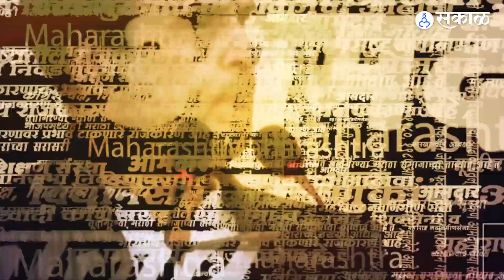Uddhav Thackeray यांनी Roshani Shinde प्रकरणावर Devendra Fadnavis यांच्यावर गंभीर टीका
ठाकरे गटाच्या एका गर्भवती महिला कार्यकर्तीवर शिवसेनेच्या महिलांनी हल्ला केल्याने सध्या खळबळ उडाली आहे. रोशनी शिंदे असं या महिलेचं नाव आहे. याप्रकरणावरून उद्धव ठाकरेंनी उपमुख्यमंत्री देवेंद्र फडणवीसांवर टीका केली.
AP, YL_0323